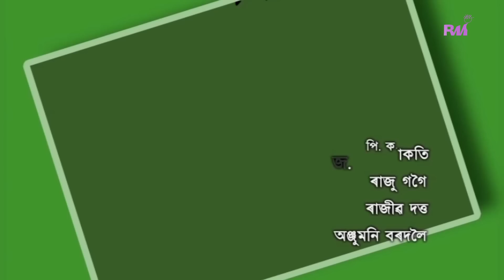AGORONG BOGORONG || EPISODE SIX || ASSAMESE ANIMATION SERIES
EPISODE - SIX

Patu, a fractious boy in the village is always found to seek  a chance, to harm Kinsu but he fails all the times.. So he looks for  a good chance to take revenge. On the other hand, trying to kill Kinsu, Jadugar sends a bomb, packing like a gift items by post. On the way, when the postman comes to deliver the gift, he meets Patu. Patu takes the parcel introducing himself as Kinsu. But unfortunately, when Patu opens the parcel, it gets blasted and burns almost his whole body. Knowing the incident, Kinsu comes to see him. But Patu does not like his presence and gets angry, Jadugar is also disappointed for fail on to hurt Kinsu.

INTRODUCTION

“Agorong Bogorong” is the first Assamese cartoon series in Assamese Satellite TV channel.

The story of “Agorong Bogorong” is built up with all the entertainment features. It contains humour, actions, funny tricks, courageous acts etc, that may entertain its viewers. As the series attempts to touch the hearts of the children, there is also a sincere effort to bring the lessons of the victory of nobles over evil power. Through out the serial, it depicts the morality that how ever strong the power of evil be, it can never crush the noble.

ABOUT US

Rhiturong Multimedia is a pioneer production studio of 2D & 3D animation in the region of Assam, India. It was founded in 2004 by Rhituraj Dutta. Since its inception Rhiturong Multimedia has been able to achieve much in the form of blessing from the honored viewers. We perform all types of multimedia related works. Now, we have talented crew members with enormous efficiency in their respective fields. Besides, we have a well equipped studio. Efforts has always been made to maintain the quality of our creations.

Some of our major works were, in the year 2005 we made “3003 Chanor Pora”, a digital science fiction film. It was honored with Chitralekha Award for the best children film.

“Babul” the first Assamese animation video film was created by us for Allience Films in the year 2009. The theats of poacher over Kaziranga National Park of India, famous for one horned rhino is the subject of “Babul”. Success of this film has given us great encouragement to proceed ahead.

“Bhal Pabo Najanilu” an Assamese musical superhit feature film, which was produced by us and directed by Rhituraj Dutta released on 20 Sep, 2013. “Bhal Pabo Najanilu” get nomination for ‘Best Film’ and ‘Best Director’ in Assamese film category for Vival FilmFare East 2014.